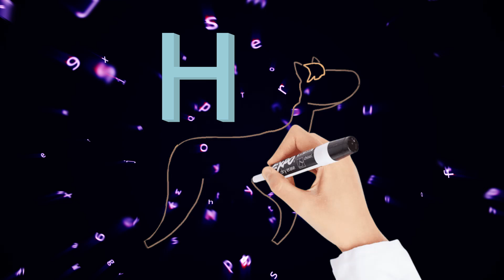ABC SONG 🐎 | ABC Songs for Children | The letter H - Horse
Let's learn the alphabet.
English Alphabet and animals draw animation.